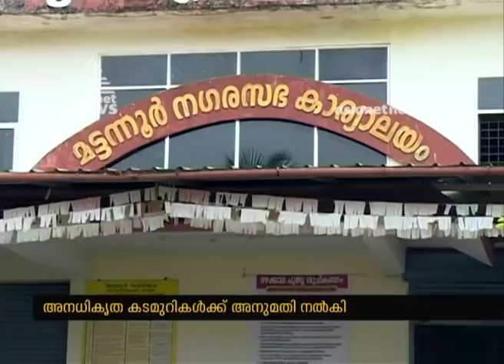NRI businessman raised allegations against Mattannur Municipality